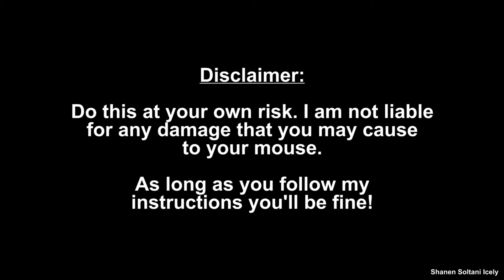Modify your Mouse to be Quiet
I'm going to show you how to modify your current mouse to make it basically a silent mouse for no cost other than your time and patience!

I'm using a $12 Tecknet wireless mouse for reference in this video and compare the difference, but you can use this instruction to give you an idea how to do it on your own mouse.

Tecknet Mouse

These are the tools you'll need:
- Small pozi Screw driver
- Socket head or bigger flat head screw driver just needs a good surface area
- Tweezers
- Razor blade or something super thin and strong